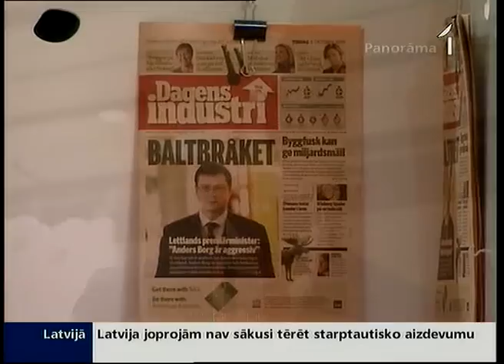Komunikāciju speciālisti vērtē Kampara komunikācijas spējas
Viens no skaidrojumiem, kāpēc starptautiskā sabiedrība Latviju nesaprot, ir tāds, ka tā nesaprot mūsu valsts augstāko amatpersonu teikto. Gan nepietiekamas valodas prasmes, gan konkrēta viedokļa trūkuma dēļ atbildīgie ministri minstinās gan starptautisko aizdevēju, gan ārvalstu mediju, gan savu kolēģu priekšā. Korespondents Kristaps Pētersons fiksēja augstāko amatpersonu uzstāšanās Baltijas attīstības forumā Stokholmā un lūdza komunikāciju speciālistus tās komentēt.